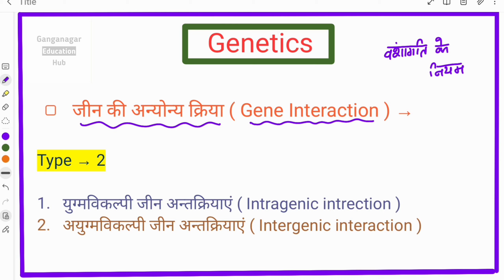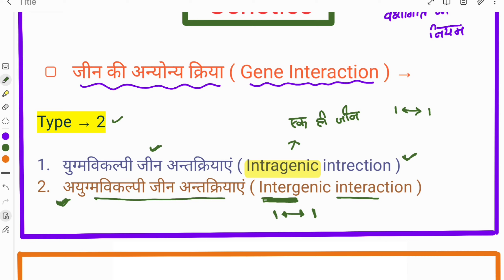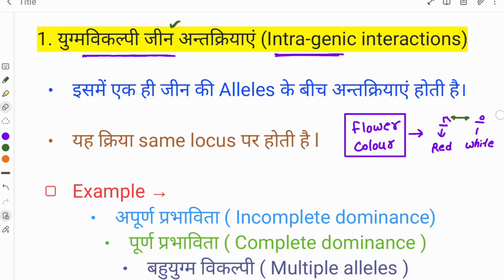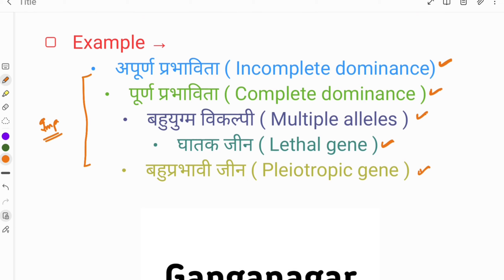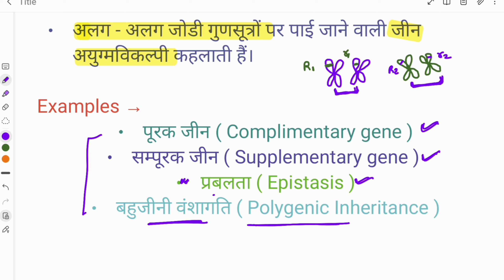GPB-121| Gene Interaction| Fundamentals of genetics| Bsc agriculture part 1st sem 2 |Nashdeep singh